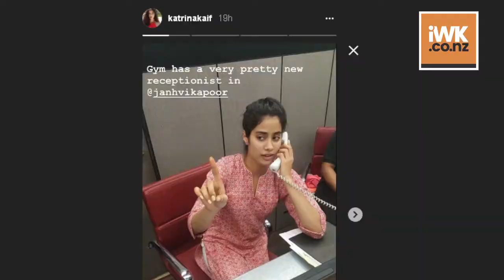Has Alia-Ranbir's closeness turned Katrina-Janhvi new BFFs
Katrina Kaif's friendship with her contemporaries specifically the one with Alia Bhatt grew more attention when they attended Neha Dhupia's talk show 'Vogue BFFs'. Well now, the growing bond between Katrina's alleged ex Ranbir Kapoor and her BFF Alia Bhatt have put the two women's friendship in a questionable spot.